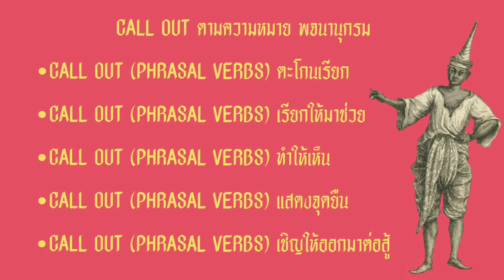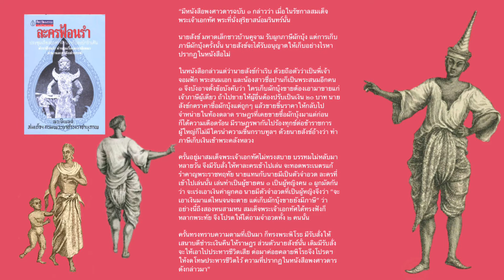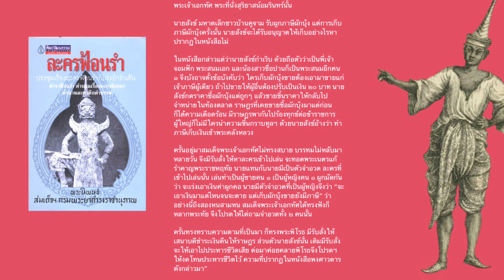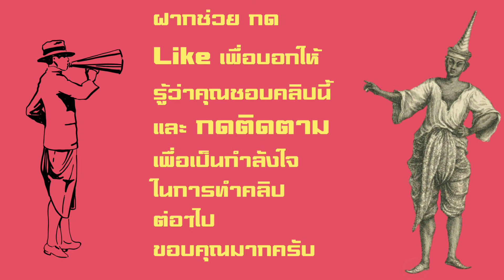เมื่อชาวกรุงศรี CALLOUT ภาษีผักบุ้ง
เหตุการ เมื่อครั้น ศิลปิน ดารา ชาวกรุงศรีอยุธยา
ออกมา calloutกัน ในเรื่องการเรียกเก็บภาษีผักบุ้ง
จนนำมาถึงการเปลี่ยนแปลงทางสังคม